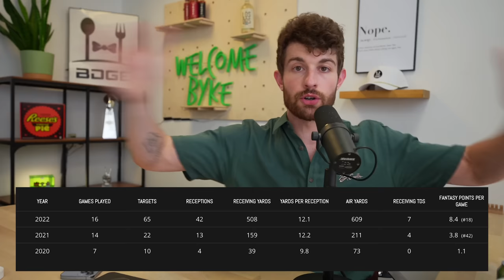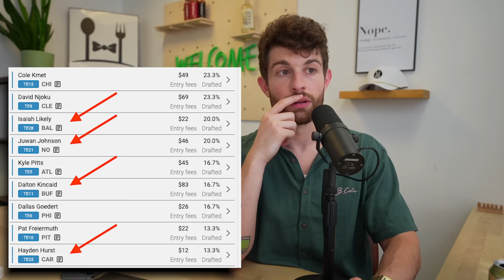Tight Ends That I LOVE in 2023